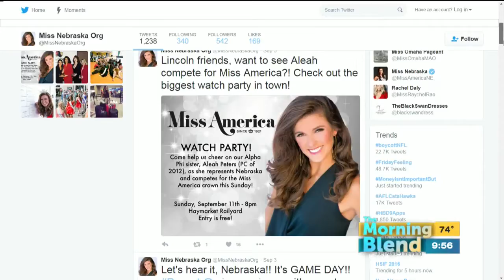Picture of the Day & Miss Nebraska Aleah Peters